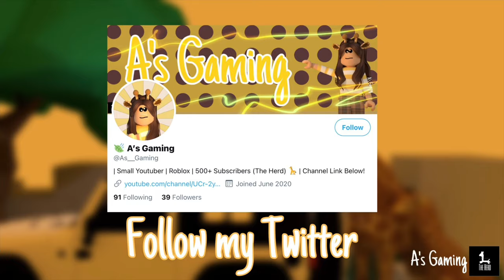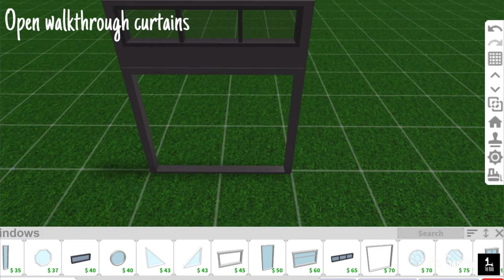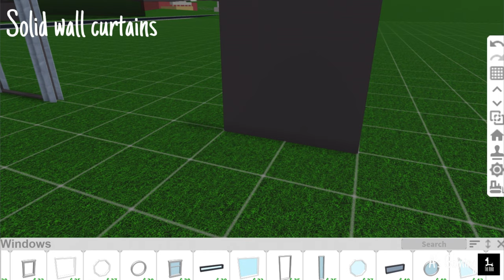Hospital Ward Curtains | Build Hack | Bloxburg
Advanced Placement (can do without too)